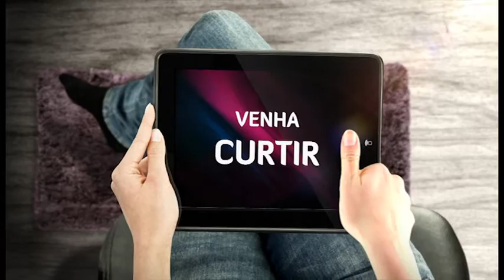AMBIENT DECORAÇÃO PARÁ DE MINAS MG.wmv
AMBIENT DECORAÇÃO RUA SÃO PAULO, 86 TEL.3231,1881-PARÁ DE MINAS-MG.
EDIÇÃO Marcos de Paula. Direção Jussara Araújo. Maio de 2012.